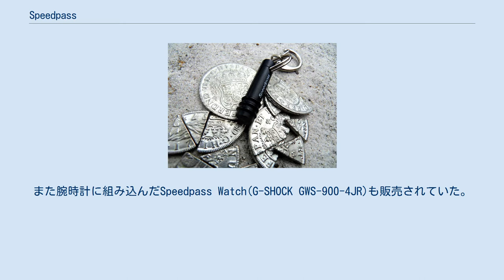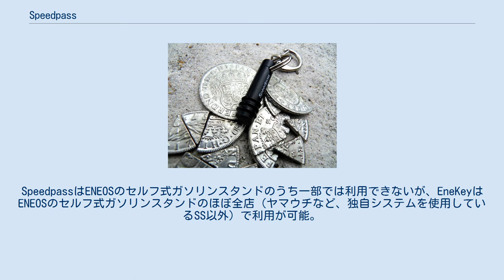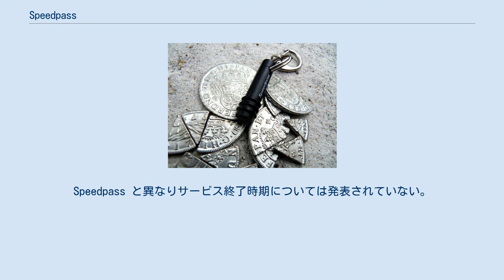Speedpass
エクソンモービル 」 Speedpass 黒い円筒状のものが、Speedpass Key Tag。
キーホルダー型になっている。
長さは1.5インチ（3.8cm）で、単4乾電池よりも一回り小さい。
 Speedpass（スピードパス）とは、エクソンモービルがアメリカ・カナダ・シンガポールに所在するエクソン・エッソ・モービル・XTOエネルギーの各ブランドのセルフ式ガソリンスタンドで導入している非接触型決済サービスである。
日本では、東燃ゼネラル石油（エッソ・モービル・ゼネラル）のセルフ式ガソリンスタンドでの給油と、併設されたコンビニエンスストアなどでの買い物などに使用できたが、東燃ゼネラル石油を吸収合併したENEOSでは、後継として、EnekeyおよびENEOS nanacoを導入している。
給油機のリーダーにかざすだけで、すぐに給油を開始できるのが特徴。
 アメリカでは1997年にサービス開始。
キーホルダー型のSpeedpass Key Tagのほかに、車の窓に貼るバッテリー式のSpeedpass Car Tag、TIMEXの腕時計に組み込まれたSpeedpass watchなどがある。
2003年時点では、系列のガソリンスタンド約7,500ヵ所・マクドナルドなど約440ヵ所で利用することができ、利用者数は約600万人。
なおSpeedpassは2019年6月20日にサービス終了予定。
2016年にサービスを開始したスマートフォンアプリ型のSpeedpass+への移行を促している。
 シンガポールでは1999年にサービス開始。
 日本では2003年からエクソンモービル有限会社（EMGマーケティングを経て、現在のENEOS株式会社）が、Expressブランドのガソリンスタンドでサービス開始。
また腕時計に組み込んだSpeedpass Watch(G-SHOCK GWS-900-4JR)も販売されていた。
 EMGマーケティングのJXTGエネルギーへの合併に伴うガソリンスタンド再編によりSpeedpassは2019年6月に新規受付・再発行を終了し、2019年7月からSpeedpassの後継サービスとして新たにEneKey（エネキー）が導入された。
SpeedpassはENEOSのセルフ式ガソリンスタンドのうち一部では利用できないが、EneKeyはENEOSのセルフ式ガソリンスタンドのほぼ全店（ヤマウチなど、独自システムを使用しているSS以外）で利用が可能。
 Speedpass+（QUICPay機能搭載）についても、2019年6月で新規受付・再発行を終了する（発行済のSpeedpass+は2019年7月以降も利用可能）。
またSpeedpass+ nanacoの後継として、2019年7月から新たにENEOS nanacoが導入される。
 EneKeyの導入に伴い、Speedpassのサービスは2020年12月末に終了。
 キーホルダー型のSpeedpass+ 2012年7月にサービスを開始し、2013年3月から全国展開。
アメリカ・カナダのスマートフォンアプリ型のSpeedpass+（2016年サービス開始）とは仕組みが異なる。
 2019年6月に新規受付・再発行を終了し、サービスステーションのブランドネームが「ENEOS」に統一される同年7月1日から、新たな非接触決済ツール「EneKey」に移行している。
Speedpass と異なりサービス終了時期については発表されていない。
 Speedpass plus 開始時より登録可能であったクレジットカード 後日、登録可能なクレジットカードに追加されたもの など